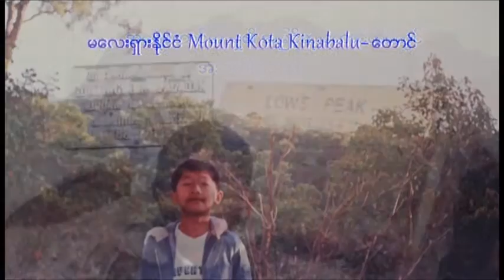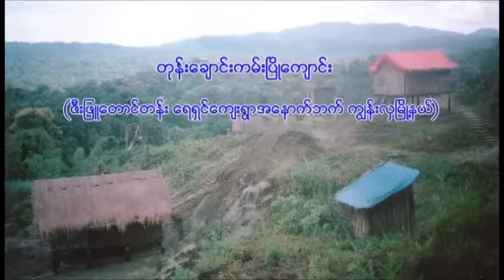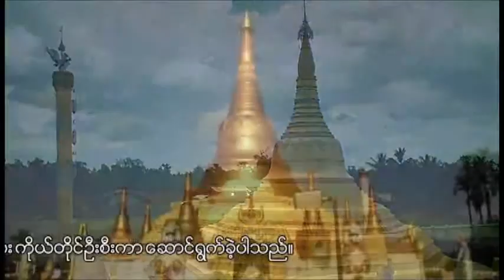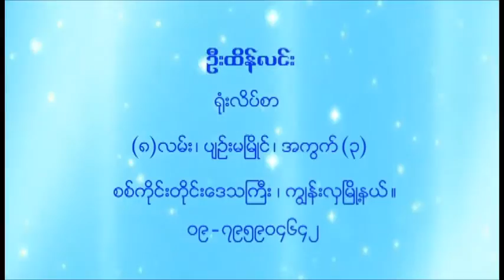Steps of Htein Lin to 2015 Lower House Election